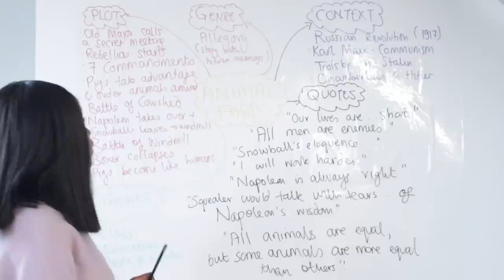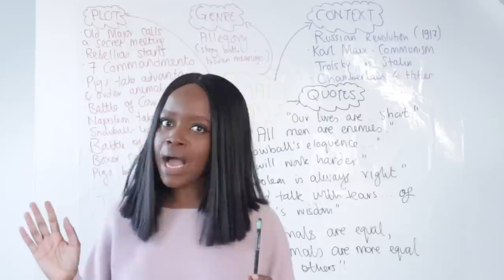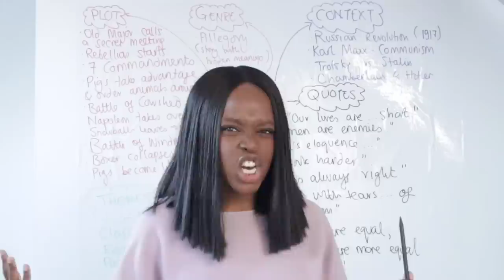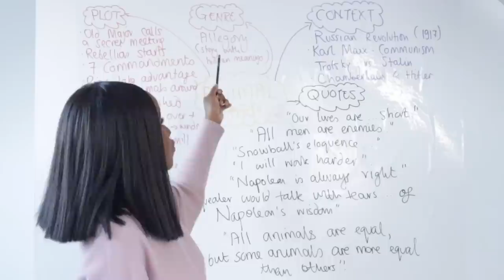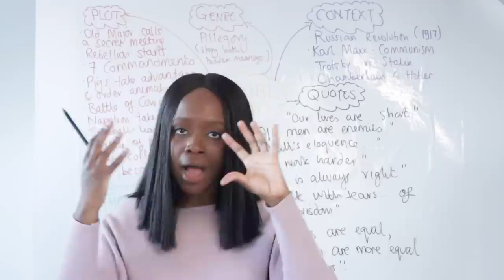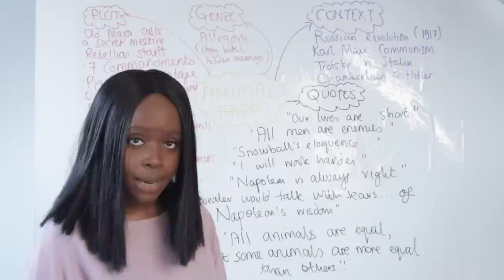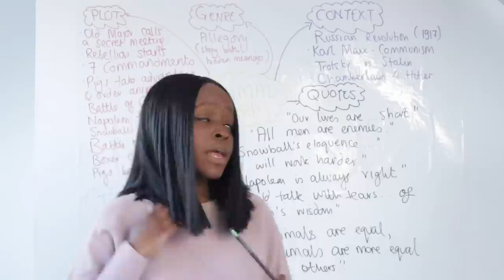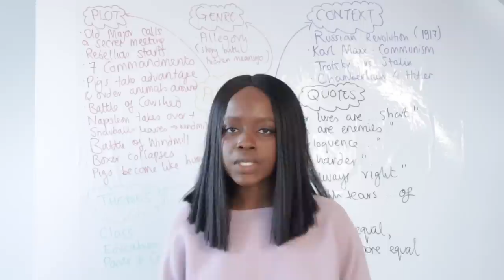"ANIMAL FARM" MINDMAP: PLOT, GENRE, CONTEXT, CHARACTERS & QUOTES | GCSE MOCKS ENGLISH EXAMS REVISION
Sign up for our GCSE AQA 'Ultimate English Language and English Literature' Revision Course

Access the mindmap plus in-depth videos on Macbeth, Romeo & Juliet, Jekyll and Hyde, A Christmas Carol, Animal Farm, An Inspector Calls, Power and Conflict poems, Love and Relationships poems as well as English Language Paper 1 and Paper 2 practice! This includes model answers on all topics!